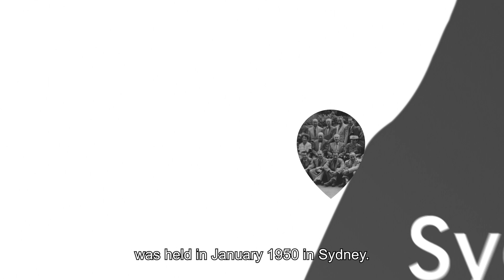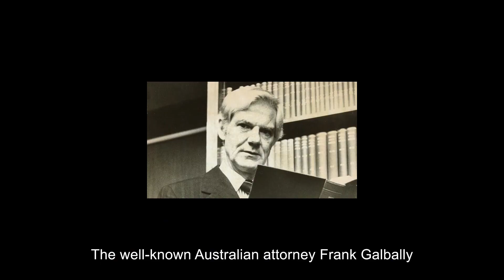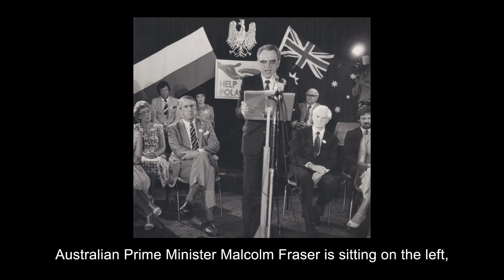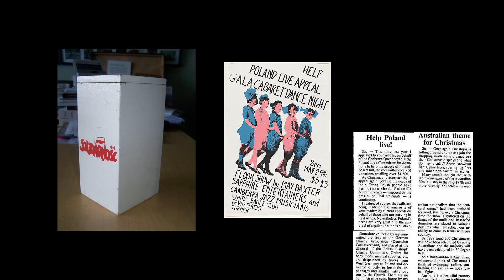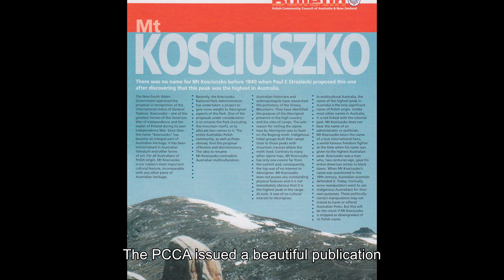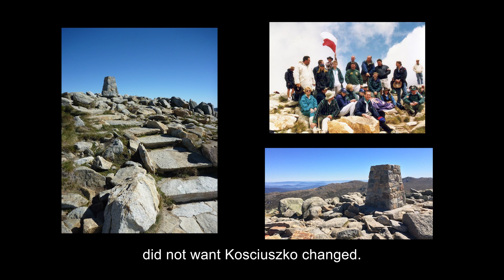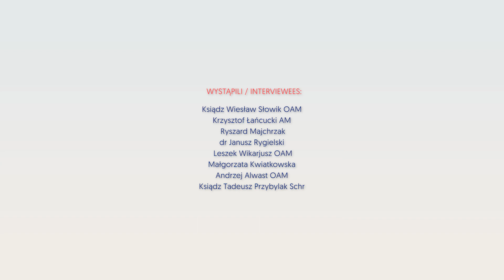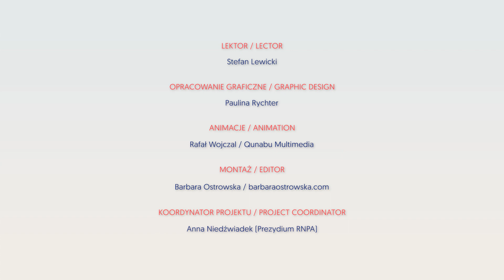70 Years Polish Community Council of Australia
In celebrating its 70th anniversary, this documentary shows a brief history and the achievements of Australia's largest Polish community organisation, the Polish Community Council of Australia. Hear from past presidents and the current president, who together present a snapshot of Council achievements. Film is in Polish with English subtitles.